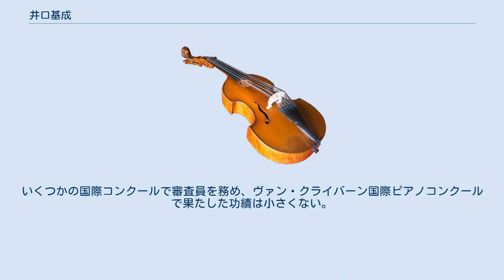井口基成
井口 基成（いぐち もとなり、1908年5月17日 - 1983年9月29日）は日本のピアニスト・ピアノ教育家。
妹の井口愛子（後に佐藤愛子）と、前妻の井口秋子もピアニスト・ピアノ教育家という音楽一族。
 井口基二と秀の長男として東京府東京市日本橋区浜町（現東京都中央区日本橋浜町）に生まれる。
 1915年、浜町尋常小学校入学。
1921年、京華中学校入学。
16歳から田中規久士にピアノを師事。
東京音楽学校器楽部ピアノ科にて高折宮次、レオニード・コハンスキに師事する。
卒業後フランスに留学、イヴ・ナットのもとで研鑽を重ねた。
1934年、帰国後初のリサイタルを日比谷公会堂で行い、その後活発な演奏活動を展開する。
一方で東京音楽学校教授に就任し、教育面でも重要な貢献を果たした。
 1943年4月、帝国芸術院賞洋楽部門で、第1回目の受賞者に選ばれる。
1948年、伊藤武雄、齋藤秀雄、吉田秀和と「子供のための音楽教室」を開設。
一期生には小澤征爾（指揮者）、中村紘子（ピアニスト）、堤剛（チェリスト）らがいる。
「子供のための音楽教室」は、後の桐朋学園音楽部門の母体となった。
1955年、桐朋学園短期大学開設にあたり、初代校長をつとめる。
 1949年、毎日音楽賞、1963年、毎日出版文化賞を受賞。
1965年には日本演奏家連盟を設立。
 1965年頃に脳血栓で右半身不随となり、さらに生肉食の習慣が災いして寄生虫による胃潰瘍を病み、体力的な問題から桐朋学園名誉学長を辞任。
 1983年9月29日、午後7時頃、慶應義塾大学病院で死去。
75歳没。
 著書に「わがピアノ、わが人生」、またピアノ校訂楽譜を多数残している。
 秋子との間に6子を儲けたが、50歳を過ぎた頃、秋子と離婚。
1962年に再婚し、後妻との間に3子を儲ける。
秋子との息子の井口家成は物理学者で東京工業大学教授。
 現代音楽を積極的に紹介するタイプの演奏家で、シマノフスキやスクリャービンの日本初演を行い、紹介している。
スクリャービンについては「彼は色光ピアノなんてものを考え付いたのだから、ステージにその作品に応じたスポットライトを当てよ」と照明係に頼んでいた。
また井口校訂の楽譜（井口版）にもドビュッシーとラヴェルの全曲が収められている。
井口版はリストのピアノ音楽に多くを割いている点が有名である。
現在では楽譜校訂上好ましくない改変が多いと批判が多いが、当時は原典版尊重志向もなければ著作権問題も騒がれることすら少なかった。
 井口の演奏方法は、高い位置から指を落として強い力で鍵盤を叩く、ルビンシュタインに似た「ハイフィンガー・スタイル」だった。
このため、演奏に生真面目さや実直な人物がにじみ出ていたという意見も多いが、逆に言うと優雅さや繊細さがなく、固く単一的な音しか出すことができないとして、評論家の野村光一や、実妹・愛子の弟子である中村紘子らから「音が大きいだけ」「非音楽的」「無味乾燥で面白みがない」などと痛烈な批判を浴びている（中村本人の演奏に対しても全く同様の批評が与えられる傾向がある）。
一方で野村は、井口のスタイルを、井口の師匠の高折が師事したパウル・ショルツのピアニストとしての完成度の低さ（高折が師事した当時、ショルツは音楽院をでたばかりの24歳であった）が大きな要因だったのでは、と自身の著作『日本洋楽外史』で指摘している。
 あまりにも激しく鍵盤を叩くため、ピアノの弦が切れることがしばしばあり、演奏中椅子から床にずりおちたエピソードが有名である。
信憑性は薄いが、練習中はピアノの脚や、はたまた椅子の脚まで折れてしまった、などというエピソードもある。
 音源はレコードやCD資料も少ないが当時のダイナミックレンジが狭く一発録りという状況での演奏は現在の録音とは一概に比べられないが、youtubeに現存するチェルニー等の演奏では繊細に大小を弾き分けている。
当時の録音機材の性能から強く弾かざるを得なかった面もある。
 戦後、戦争協力の問題を問われたが、レッスンを高齢になるまで続けるなどの、地道な努力で名声を取り戻した。
演奏者よりも教育者として名高い面もあり、多くの日本のピアニストを支援した。
車で弟子の家まで出張レッスンをする姿勢が、多くの弟子に慕われていた。
いくつかの国際コンクールで審査員を務め、ヴァ...